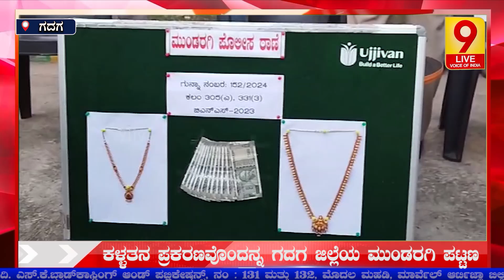ಮುಂಡರಗಿ; ಕಳ್ಳತನವಾದ 72 ಗಂಟೆಯಲ್ಲೇ ಭಾರೀ ಪ್ರಕರಣ ಬೇಧಿಸಿ ಸೈ ಎನ್ನಿಸಿಕೊಂಡ ಮುಂಡರಗಿ ಪೊಲೀಸರು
9Live | Kannada News | Latest Kannada News |